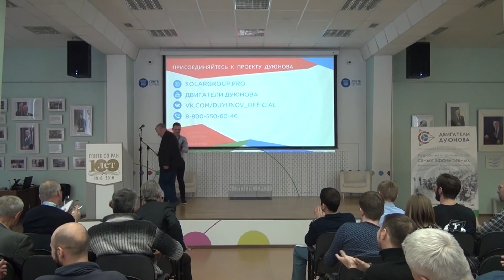Проект Дуюнова l Живая встреча в Новосибирске: выступление партнера "АСиПП"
Проект Дуюнова | Живая встреча в Новосибирске: выступление партнера "АСиПП"

Технология "Славянка", разработанная Дмитрием Дуюновым, позволяет не только создавать энергоэффективные двигатели, но и зарабатывать на этом. Сегодня более 100 частных лиц и компаний, специализирующихся на перемотке электродвигателей, работают по договору с компанией "АСиПП", используя технологию в своей профессиональной деятельности.
Один из таких профессионалов - Осипов Анатолий Георгиевич, который работает со "Славянкой" с 2013 года, а занимается электродвигателями, в целом, уже 10 лет, выступил на прошедшей встрече в Новосибирске.

Там он рассказал о своем знакомстве с Дуюновым и его технологией, об успехах, которые ему удалось достичь, благодаря использованию "Славянки" в работе, и о сотрудничестве с командой и проектом. А также поделился своими контактами с заинтересованными в сотрудничестве лицами.

Напомним, что контакты некоторых лицензированных обмотчиков доступны на форуме "Электротранспорт.ру" по ссылке

По вопросам заключения договора с компанией "АСиПП" обратитесь по телефону или e-mail, указанным на официальном сайте